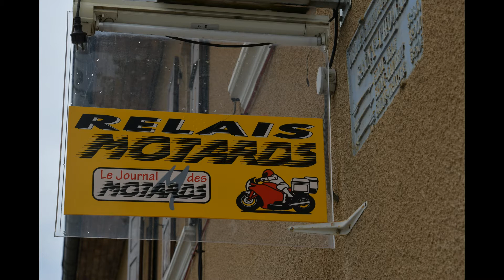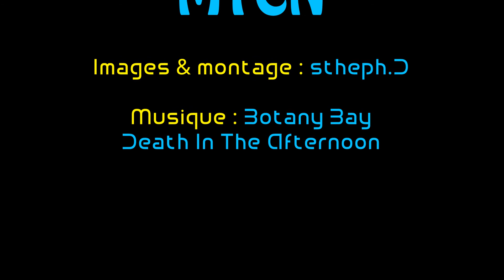Moto Trapanelle Club Nîmois 3 4 5 juin 2017 Vercors Drôme Part 2